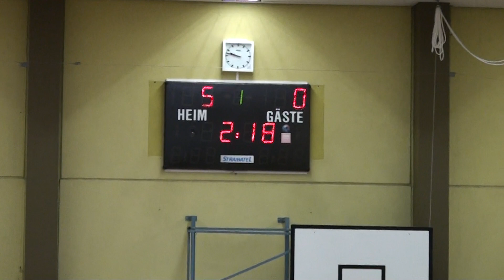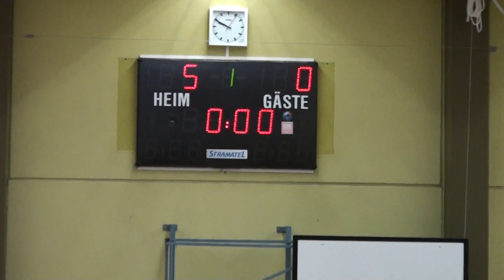E-Mädels TSV SCHOTT Mainz blau gg VfL Holzappel; VOLKSBANK Rhein-Lahn-Limburg Hallencup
E-Mädels  VOLKSBANK Rhein-Lahn-Limburg Hallencup in Diez